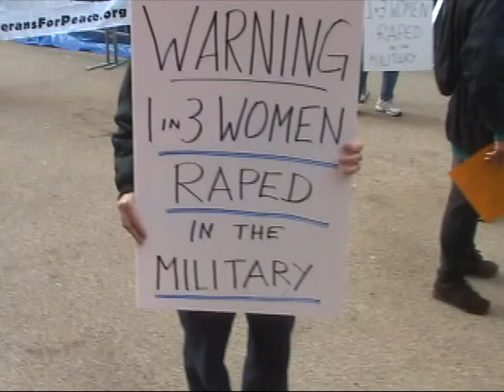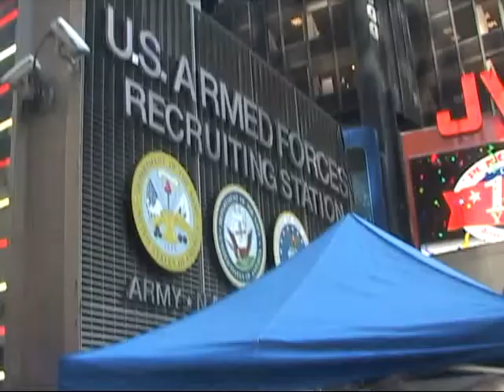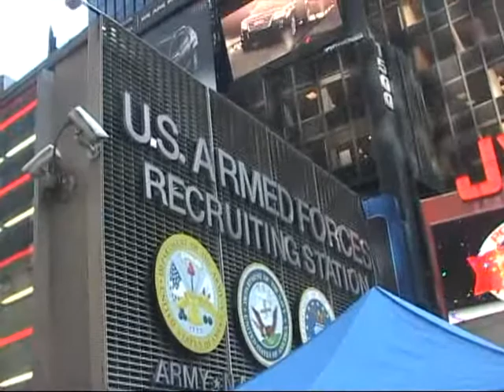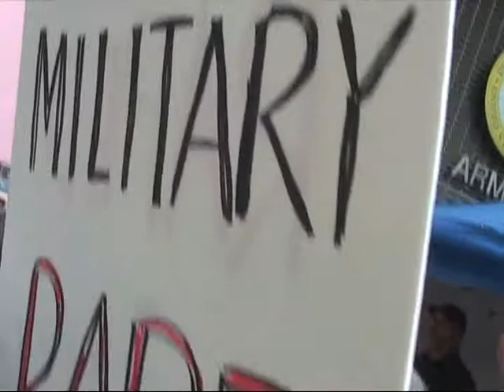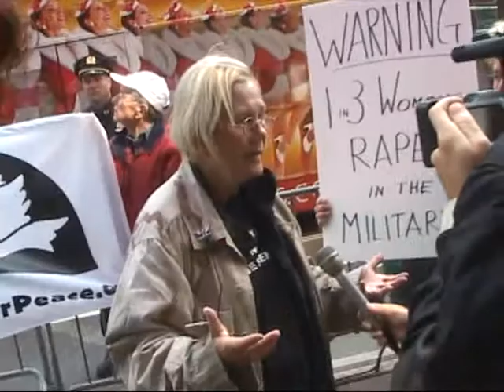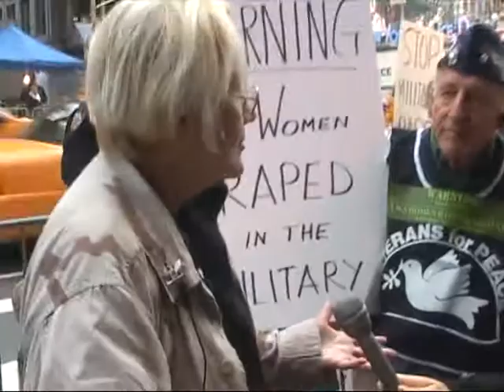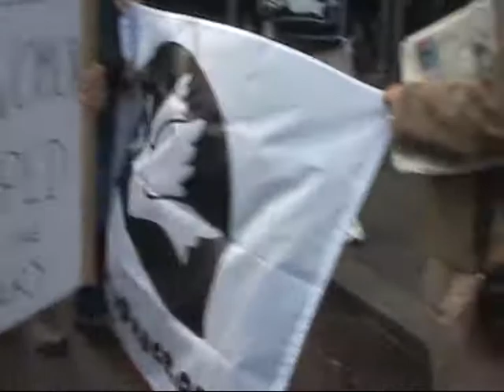Demo: One in 3 women raped in military by fellow GIs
Demonstration at Times Square Recruiting Center led by former Colonel Ann Wright of Veterans For Peace about Pentagon survey finding one in three service women raped during tour of duty by fellow GIs, lax prosecution. One rape victim veteran who comes forward, breaks into tears, and is comforted by Ann and performance artist Eve Ensler.  Camera: Joe Friendly